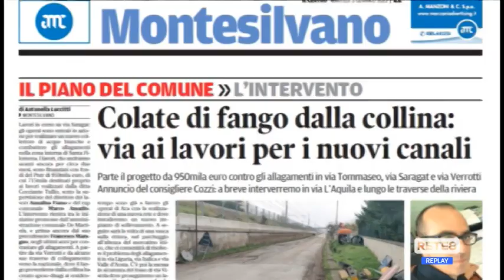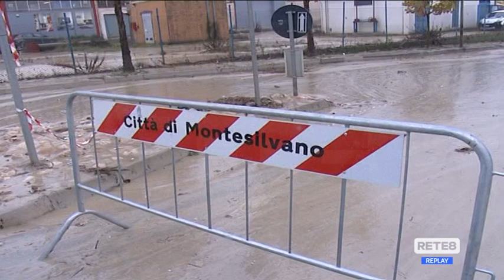Montesilvano - Proseguono i lavori antiallagamenti